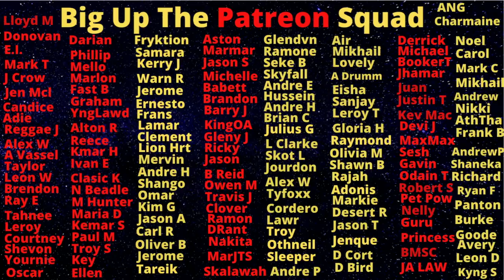Another Deejay Get Set Up And KlLLED In Mobay As Back And Forth Between 87s Continue